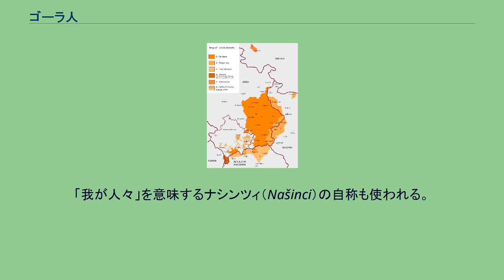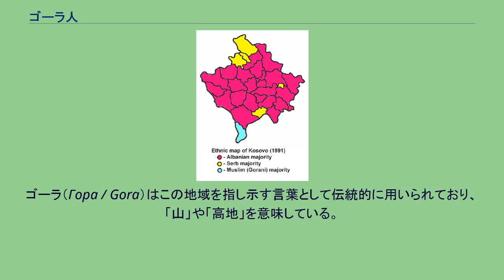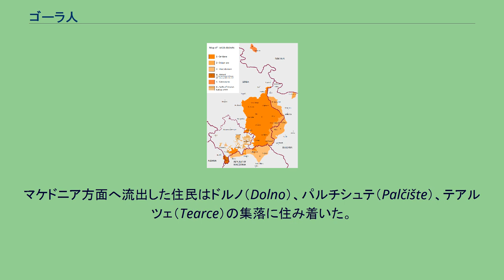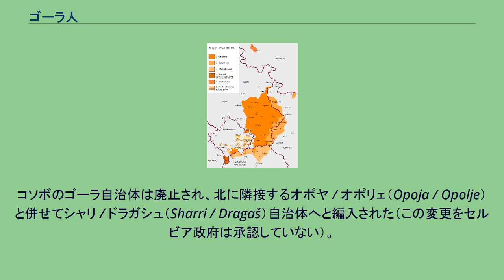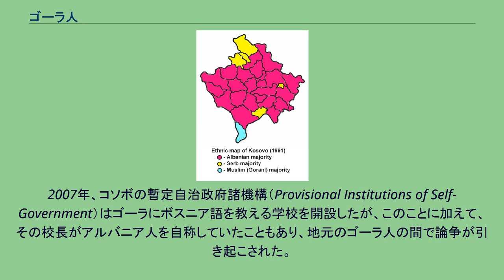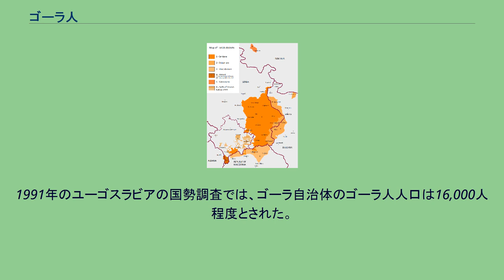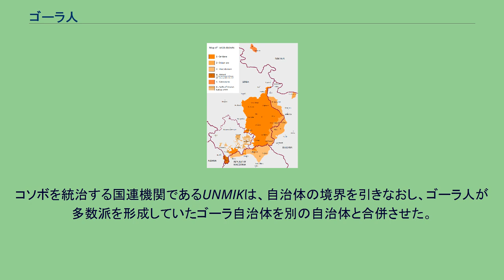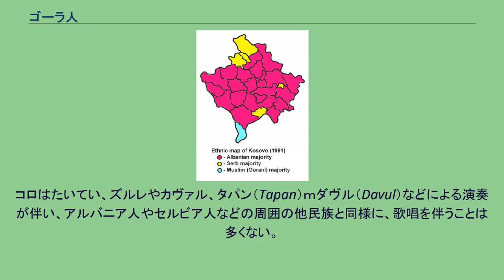ゴーラ人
ゴーラ人（ゴーラじん、ゴーラ語:Горанци / Goranci）は、「高地人」を意味し、コソボ、マケドニア共和国、アルバニアの3地域にまたがるゴーラに居住する南スラヴ人の集団である。
「我が人々」を意味するナシンツィ（Našinci）の自称も使われる。
同じ地域に住むアルバニア人による他称としてブルガレツィ（Bulgareci）、トルベシュ（Torbeshë）、ポトゥル（Poturë）がある。
ゴーラ人の話す言語はゴーラ語であり、ゴーラ人自身は「我らの言語」を意味するナシンスキ（Našinski）の呼称で呼んでいる。
ゴーラ地域のうちコソボに含まれる部分はシャリ / ドラガシュ自治体に、アルバニアの部分はシシュタヴェツ自治体に、マケドニア共和国の部分はシャル山地地域に含まれる。
主にイスラム教を信仰しており、多種多様な民族文化に富んでいる。
彼らはボシュニャク人、セルビア人、ブルガリア人、マケドニア人などの一部とされてきているが、そのいずれとも異なる少数民族とする見方もある。
ゴーラ人の一部は既にアルバニア化されている。
1991年にユーゴスラビア社会主義連邦共和国によって行われた国勢調査では、ゴーラ人たちは自身をムスリム人と回答している。
マケドニア共和国においても、彼らの民族自認はその宗教によるところが大きい。
ゴーラ（Гора / Gora）はこの地域を指し示す言葉として伝統的に用いられており、「山」や「高地」を意味している。
ゴーラ語で「山地人」「高地人」を意味するゴランツィ（Горанци / Goranci）は、日本語では「ゴーラ人」と呼ばれる。
ゴーラ地域には伝統的にゴーラ人が居住しているが、その他のスラヴ人やアルバニア人も地域的なアイデンティティとしてゴーラ人を称することもあった。
ゴーラ地域はセルビア帝国の皇帝ステファン・ウロシュ4世の勅令にも言及されており、当時はプリズレンの聖大天使修道院の土地であった。
地域には6世紀から7世紀にかけてスラヴ人が住むようになり、後にブルガール人が侵入して定着するようになった。
1455年、ゴーラはオスマン帝国に侵攻され、セルビア人の王国からオスマン帝国のルメリアの一部、プリズレン県（プリズレン・サンジャク）へと編入された。
その後、特に16世紀末にはオスマン帝国の社会への同化が進められた。
バルカン半島の住民の間で進行していたイスラム化の動きは急速であり、多くのモスクが建造された（モスクの多くは19世紀末のセルビアによる侵攻や、20世紀後半にアルバニアを支配したエンヴェル・ホッジャの政権によって破壊され、再建の必要が生じた）。
ゴーラ人はその後もムスリムでありながら、聖人の日を祝福するなどのキリスト教的な伝統を維持し続け、ボゴミル派の子孫を自認している。
ゴーラ地域が高い山々によって地理的に極めて孤立していることは、地域の住民によるスラヴ人やオスマン帝国の侵入への抵抗の支えとなった。
14世紀のアルバニアでは多くのアルバニア人がオスマン帝国の侵入から逃れるためにイタリアやエジプト、シリア、ウクライナへと脱出したのと同様に、ゴーラでも帝国から逃れるための大規模な住民の脱出が発生した。
脱出は数世紀にわたって続き、多くの人々がゴーラ地域を離れた。
多くの人々がアメリカを目指し、同地にはゴーラ人のディアスポラが居住している（主にカリフォルニア）。
オスマン帝国時代の住民脱出は、2つの潮流を作り出した。
1つはプリズレン、シリニチ（Sirinić）方面へと向かい、もう1つはマケドニアのテトヴォへと向かった。
マケドニア方面へ流出した住民はドルノ（Dolno）、パルチシュテ（Palčište）、テアルツェ（Tearce）の集落に住み着いた。
彼らの子孫は現在もマケドニア共和国の一部に暮らしている。
ゴーラ人の入植者はシャル山地の東側のウルヴィチ（Urvič）やイェロヴャネ（Jelovjane）に居住している。
1912年の第一次バルカン戦争では、セルビア軍が地域を制圧した。
この結果、ゴーラ人の一部はオスマン帝国へと逃れた。
1916年から1918年の第一次世界大戦では、ゴーラは中央同盟軍に占領され、1916年5月まではブルガリアが、その後1989年10月まではオーストリア＝ハンガリー帝国が地域を支配した。
1918年以降、ゴーラはセルビア人・クロアチア人・スロベニア人王国（後のユーゴスラビア王国）の一部となった。
ゴーラでは大規模...